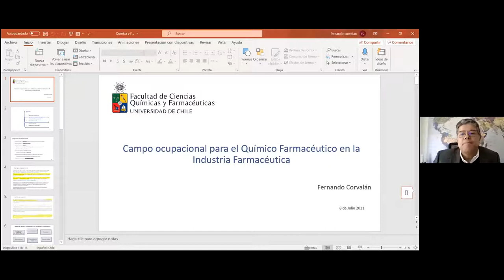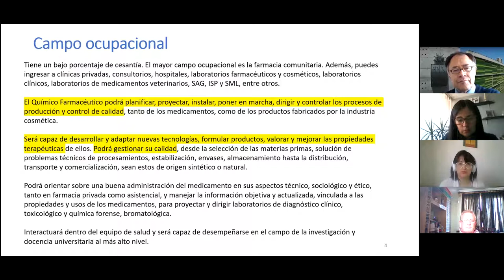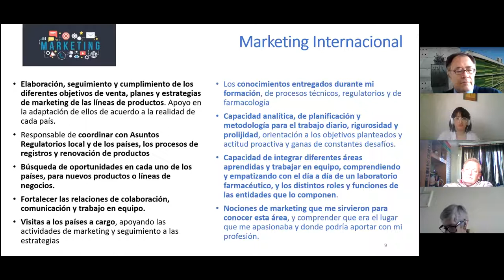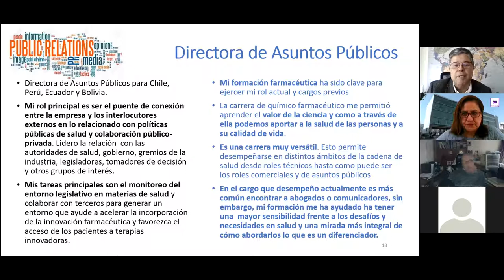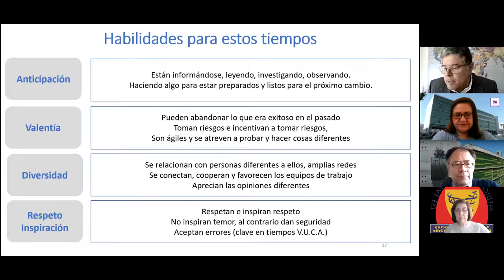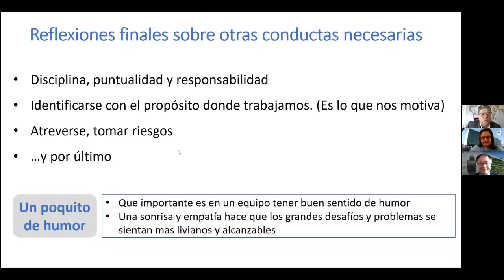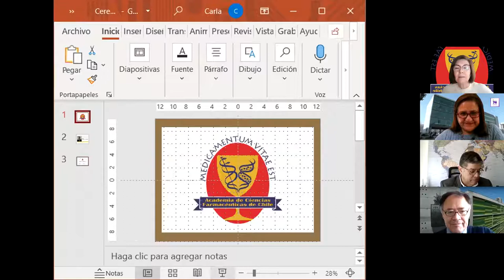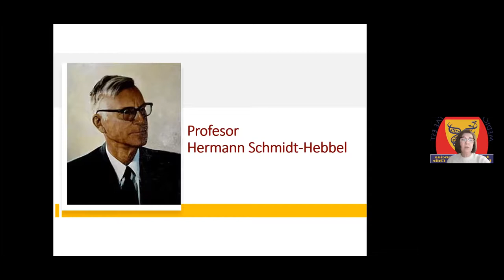Conferencia José Vicente Bustillos de la carrera de Química y Farmacia 76° aniversario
La Facultad de Ciencias Químicas y Farmacéuticas de la Universidad de Chile, efectúa la segunda charla organizada en el marco de la conmemoración oficial de su Septuagésimo Sexto Aniversario